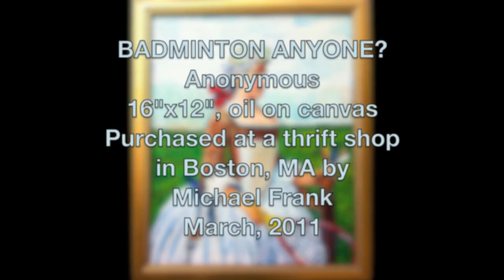BADMINTON ANYONE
The MOBA Curator-in-Chief discusses the inspiration for this work in the Museum of Bad Art collection.